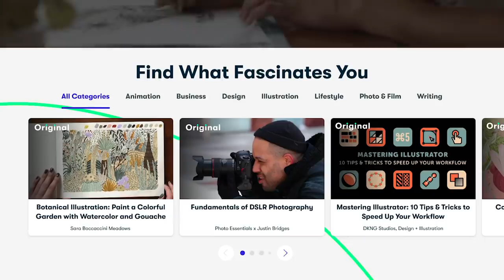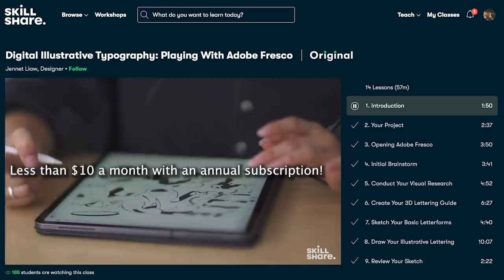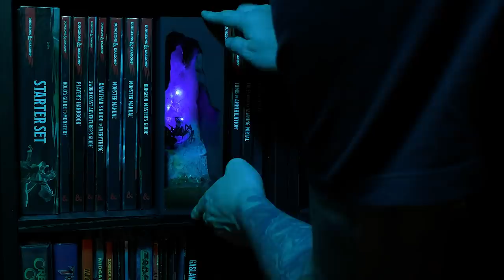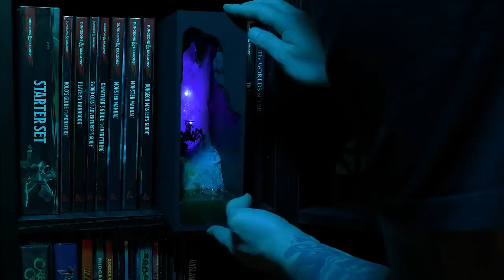The Hobby MISTAKES that Haunt Me!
In this video I am very lazy and make a list video where I talk about the 3 projects that have major mistakes that still bother me to this day after their completion.